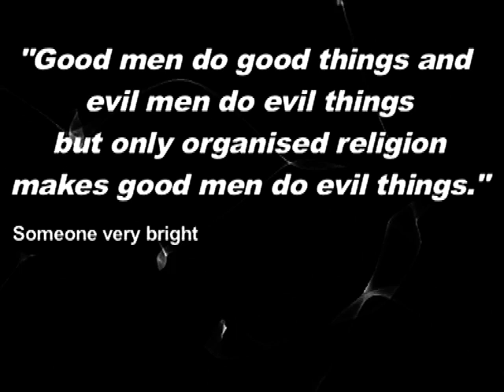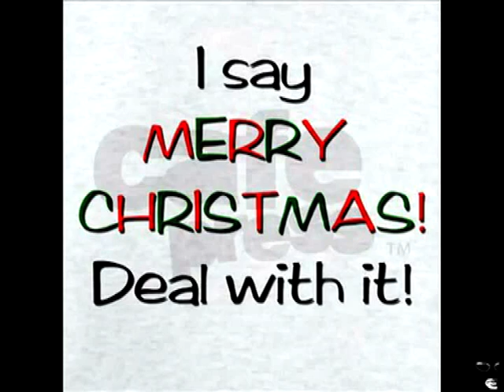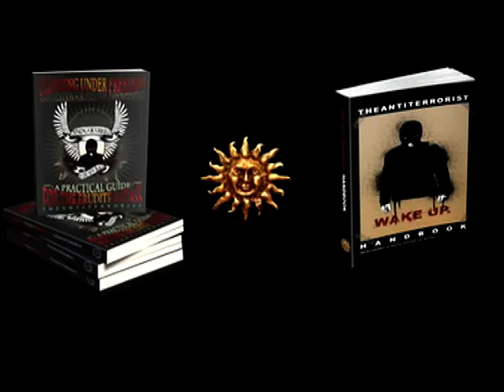NEW PIRATE PARTY a Christmas message from TheAntiTerrorist